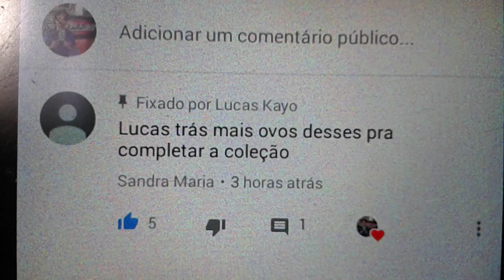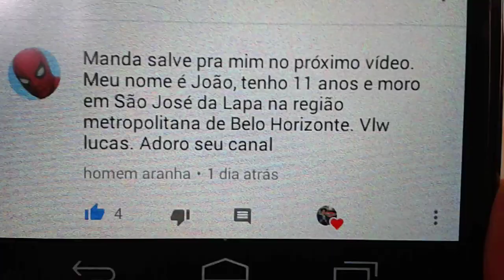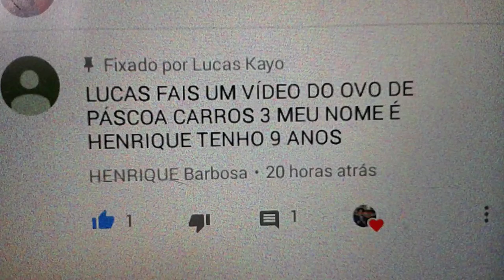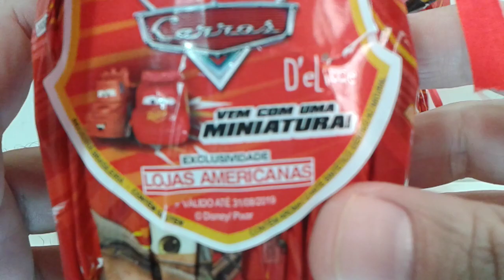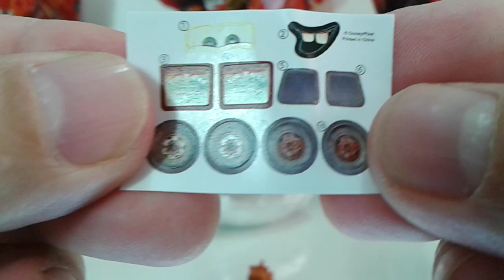Ovo de Pascoa Carros 3 Disney exclusivo lojas americanas 2019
Neste video estou abrindo seis ovos de pascoa dos carros exclusivo das lojas americanas 2019.